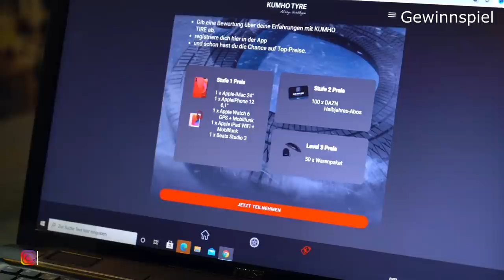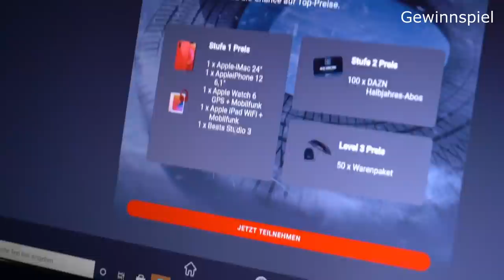Umbau zum Wolf im Schafspelz | 3er BMW M54 Kompressor Kit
Kumho App

Carporn
HormeStudios GbR
info@hormestudio

AUTODOC
Einkaufen per App ist immer günstiger. AUTODOC App herunterladen

R.I.P Performance